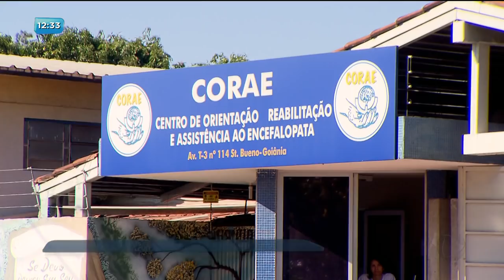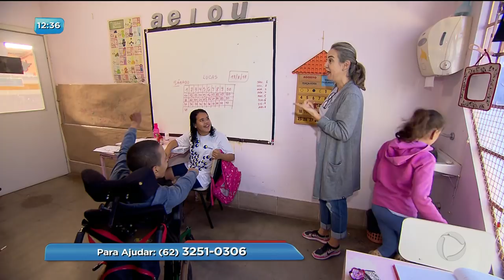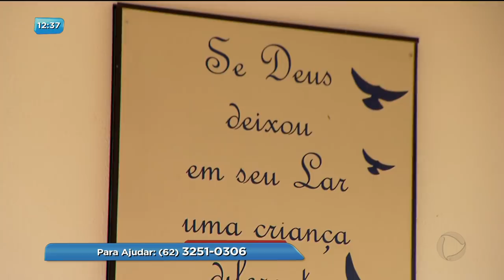BG - Pedido de ajuda: instituição filantrópica pode fechar as portas - 15-08-2018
Entidade filantrópica pode fechar as portas devido crise financeira. O lugar atende mais de 400 crianças deficientes. Pra continuar os trabalhos eles apelam pra solidariedade de todos.